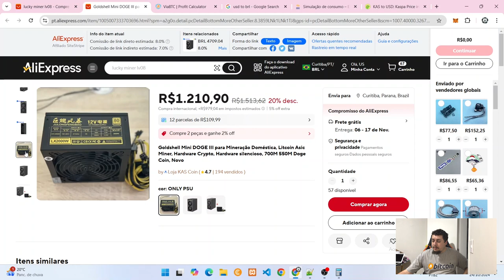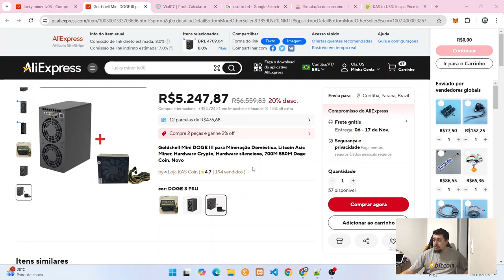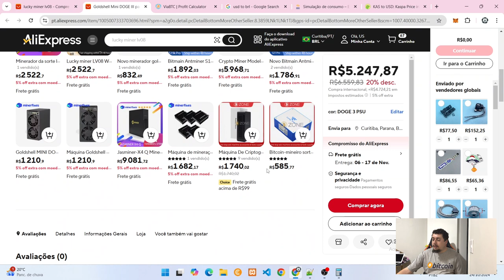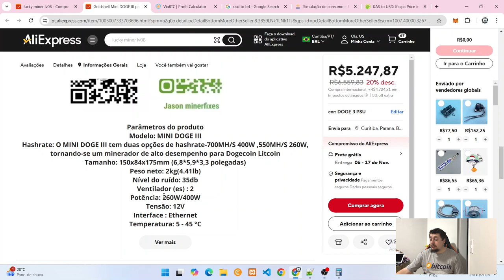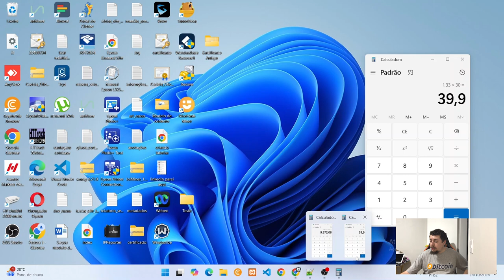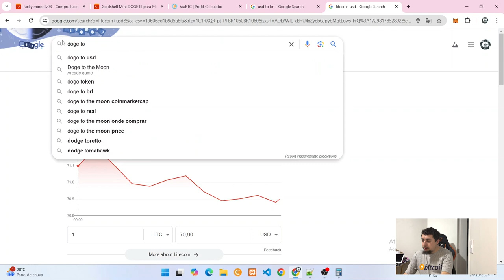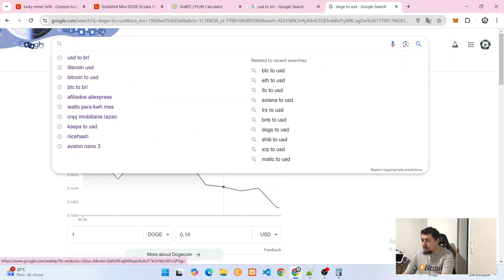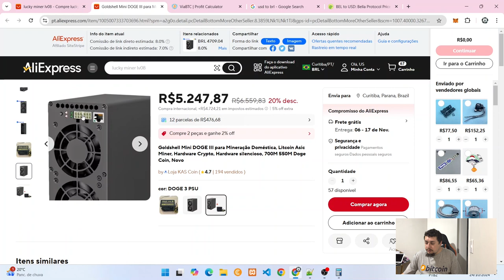DOGE 3 Mini - Mineradora de Litecoin E Dogecoin - Mineração Caseira De Criptomoedas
Hoje vamos falar sobre uma mineradora de Litecoin e Dogecoin a Goldshell Doge Mini 3
Doge Mini III

Lucky Miner Lv8

Kaspa KS0

Mini DOGE3 GoldShell Dogecoin Litecoin

Link Avalon Nano 3:

Lucky Miner LV07:

Lucky Miner LV06: